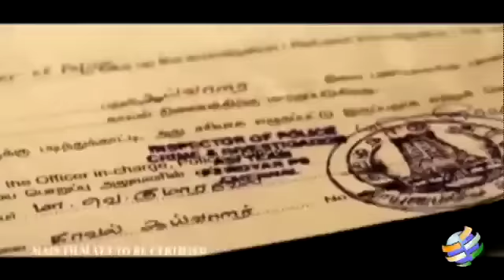Manisha and Urmila In Vazhakku Enn 18/9